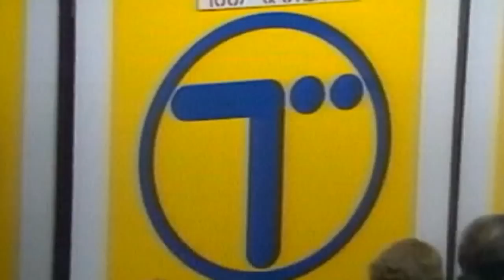Margaret Thatcher dead: Obituary of former Prime Minister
Margaret Thatcher has died at the age of 87. We look at her life, her achievements and how she became such a controversial and divisive figure. Lord Tim Bell, a spokesman for the family, said "It is with great sadness that Mark and Carol Thatcher announced that their mother Baroness Thatcher died peacefully following a stroke this morning,"

Britain's only female prime minister led the Conservatives to three election victories, governing from 1979 to 1990, the longest continuous period in office by a British Prime Minister since the early 19th century. In a statement on the Downing Street Twitter feed, David Cameron said: "It was with great sadness that I learned of Lady Thatcher's death. We've lost a great leader, a great Prime Minister and a great Briton."

Labour leader Ed Miliband has said Baroness Thatcher would be remembered as "a unique figure", adding: "She reshaped the politics of a whole generation."

She will receive a ceremonial funeral with military honours at St Paul's Cathedral, Downing Street said. Report by Mark Morris.